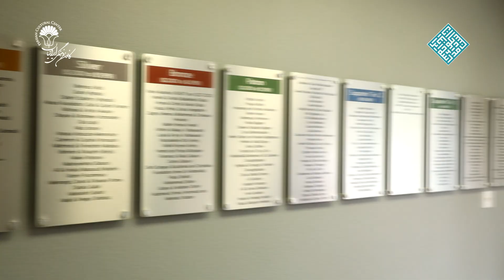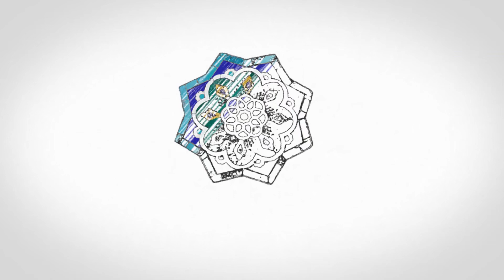Iranian School of San Diego (ISSD) 2024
Iranian School of San Diego after 36 years of Service